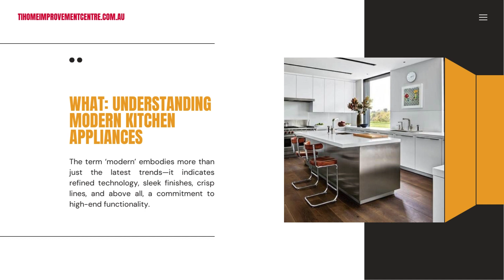Creating A Modern Aesthetic Choosing Stylish And Functional Kitchen Appliances